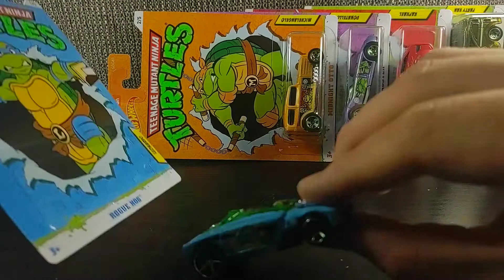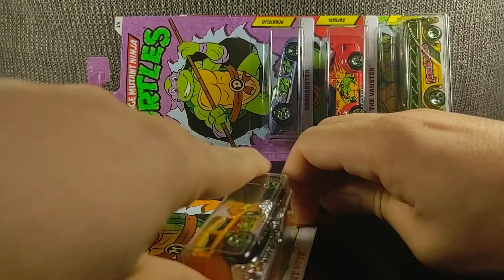Opening the Complete Ninja Turtles Art Set! (with Surprise)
Hey Treasure Hunters! It's theNIN here with another Hot Wheels Premium opening video. Today we are going to be taking a look at the entire set of Teenage Mutant Ninja Turtles Art cars! Stick around to the end for a Bonus opening too :) Thanks again for the continued support and enjoy!